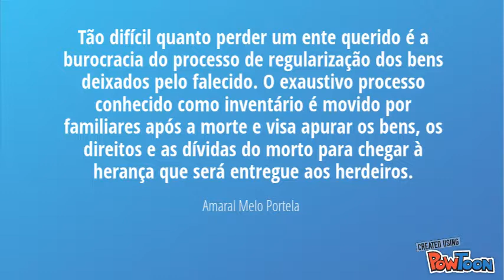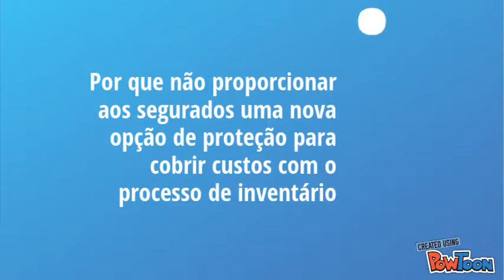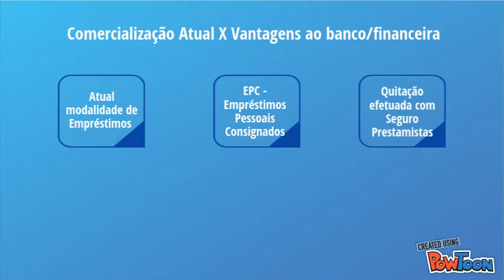Apas american life